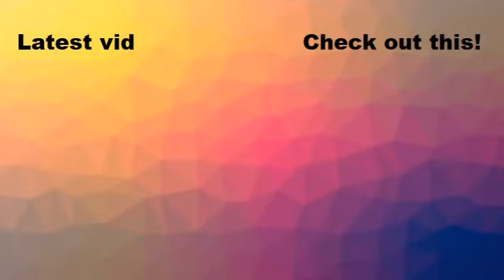Ryanair hard landings but they all land at the same time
Today's Video: Ryanair hard landings but they all land at the same time
This took a while to make...